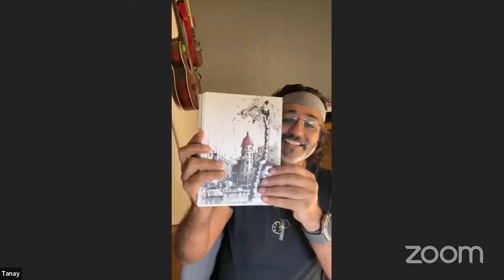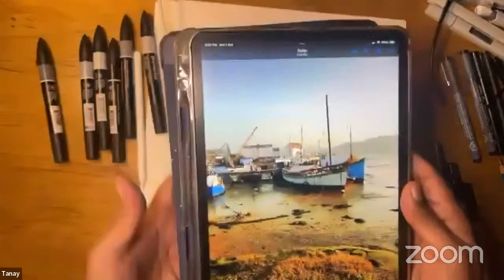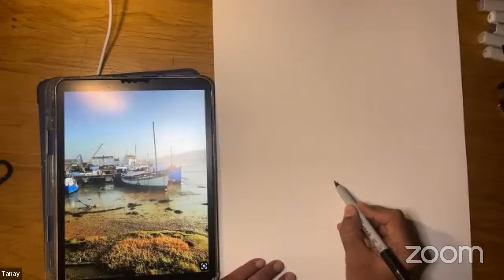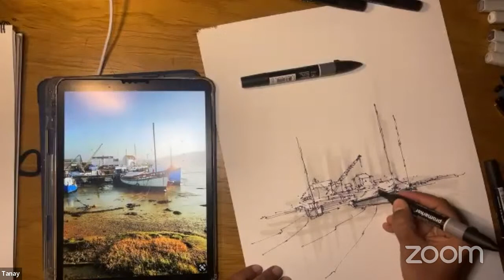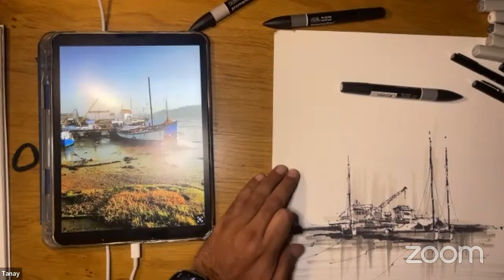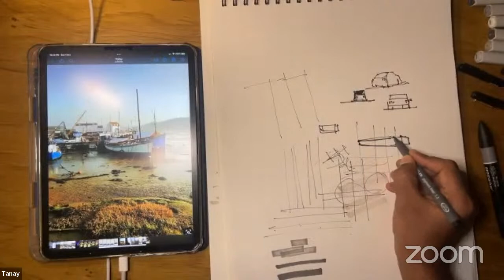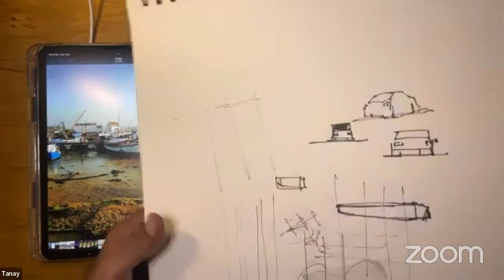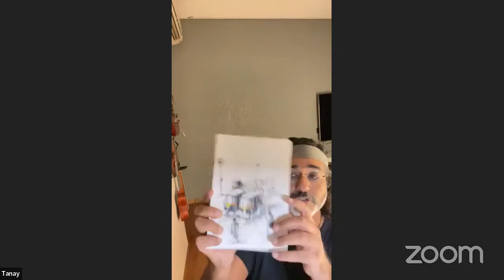Live Demo By Artist Tanay Kumar | organized by KALAARAMBH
Team Kalaarambh is happy annouce
demonstration by artist Tanay Kumar
Design Entrepreneur, Artist and an Architect
CEO, Co-founder and Chief Creative Officer, Fractal Ink- A
Dentsu company
While being in the race of being successful in his career in
design, he very early got into his entrepreneurial journey. His
ideas of pursuing design was different which probably led on
him creating one of the largest design studio in India with
more than 120 designers working under one roof. In 2016 his
company was acquired by Dentsu International, a global
advertising giant from Japan and was valued at 40 Million
Dollars.
In his journey as an artist his works have been exhibited quite
a few times in the country and also a abroad.
1) Selected to be a part of London Art Biennale 2021
2) Exhibited at the World Art Fair, 2021 in Dubai
3) Three of his work has been selected to be exhibited at the
Brussels Art fair later this year by
Van Gogh Art Gallery.
4) His work was exhibited along with other known
watercolourists at the International Watercolor
Summit, India this year
Tanay is an established watercolourist and has been on the
scene exhibiting his works both in India and abroad
Let's enjoy this amazing session on Romancing with values
Rendering with pen ink and markers with our master guest
artist Tanay Kumar
Anyone can join the session using the id and password. Its
free for

🎨✨ Kalaarambh Aim 🎨✨

Kalaarambh, founded by globally acclaimed artists Artist Nishikant Palande and Artist Achintya Hazra, aims to connect artists from every corner of the country. Our vision is to travel together, work together, teach together, and experience each other's cultures, fostering growth and personal success. We bridge the gap between masters and students, providing proper guidance and unadulterated inspiration for aspiring artists. With the support of eminent artists and renowned sponsors, we host a wide range of exciting events, art tours, residential workshops, interactive sessions, live demonstrations, painting exhibitions, and art material giveaways throughout 2022. Our goal is to synergize Indian Art Communities, fostering stronger relationships among artists. 🌟🎨

🔥 Join us in taking Small steps Towards Art as we embark on this transformative artistic journey together! 🎨💪